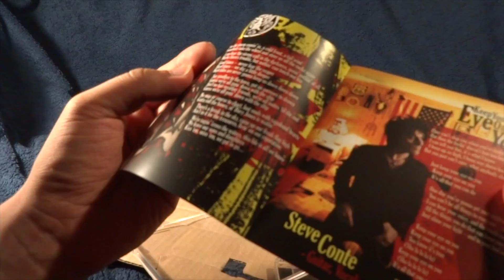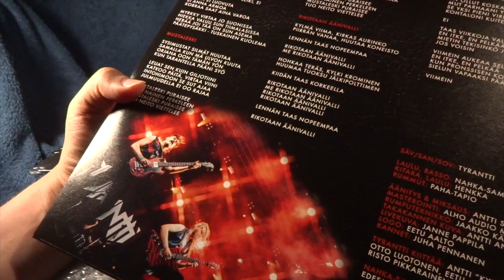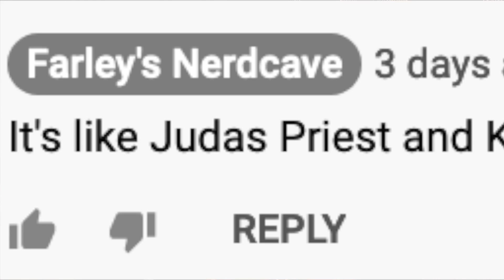HAUL traditional metal? and traditional rock? breaking the wall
You should listen these artists!